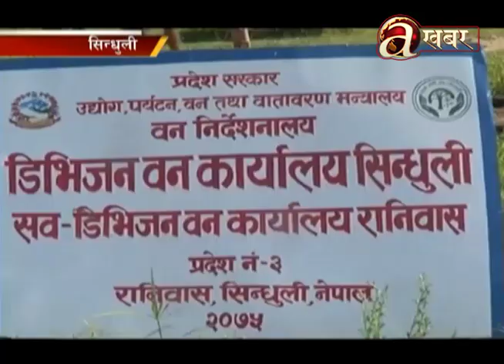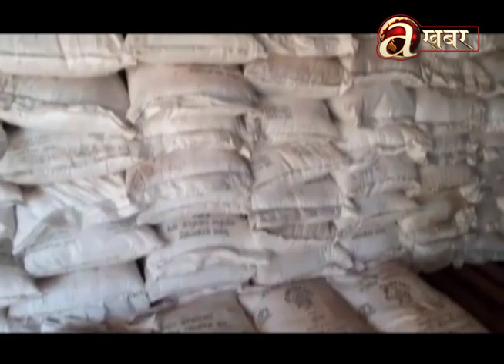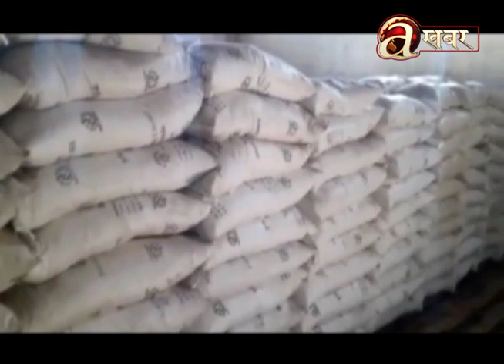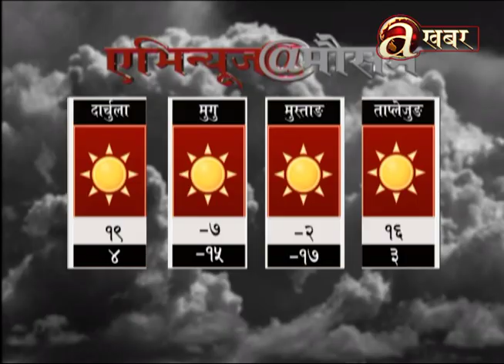Avenues @ 2 PM - 20.12.'21